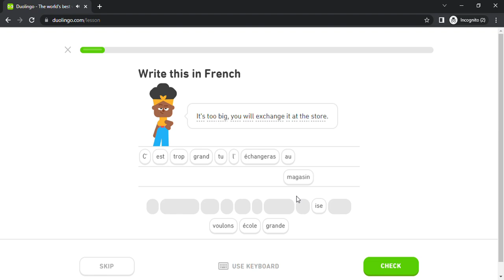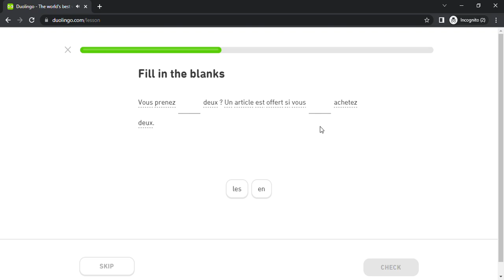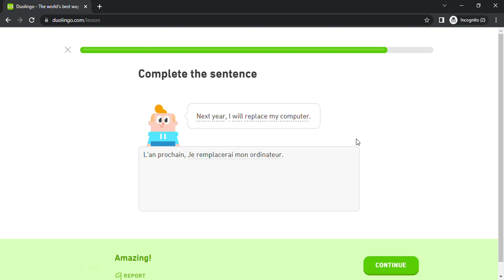Duolingo #2169 French - English (Part 28 - Relative Pronouns)